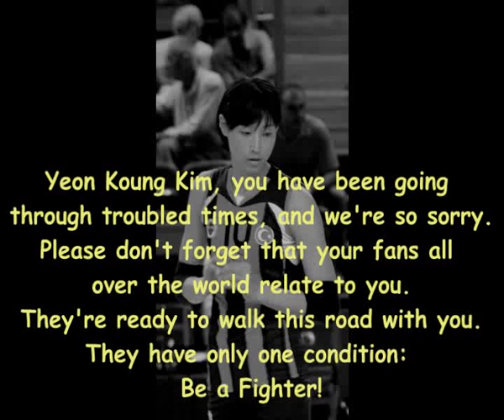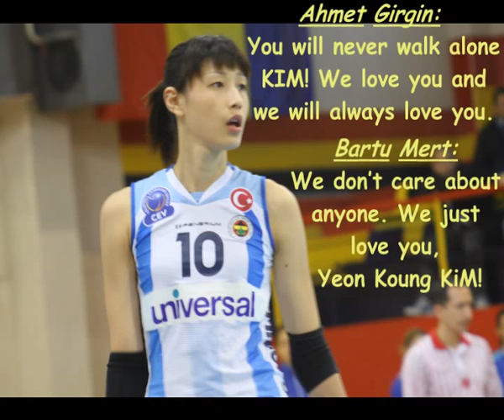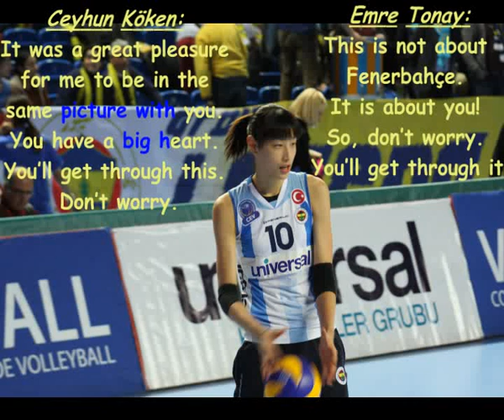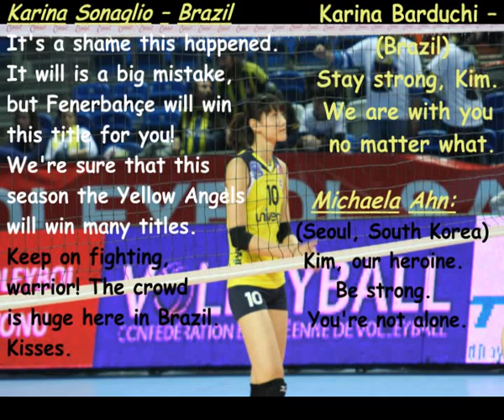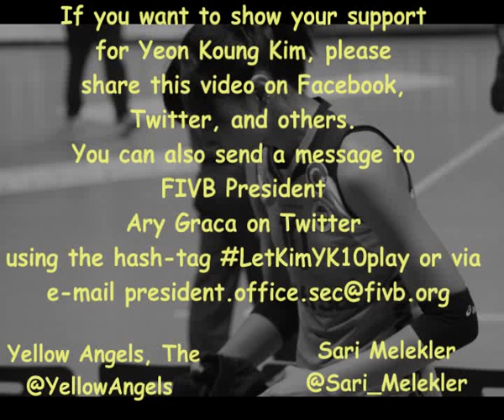Hang in There, Yeon Koung Kim!